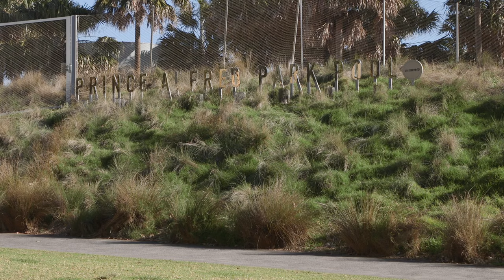What is green infrastructure?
What does green infrastructure really mean? Hear from Government Architect NSW’s Barbara Schaffer about why connecting quality public places using green infrastructure is so important for the future of NSW.